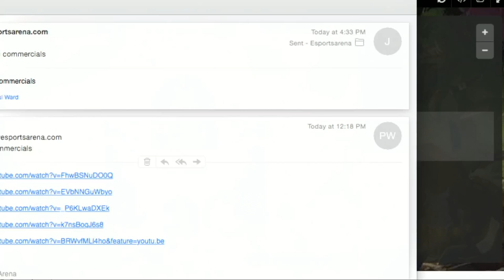Xixo vs. Astrogation - $25k Hearthstone Invitational Semifinals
Semifinals of the $25k Hearthstone Invitational at eSports Arena, hosted by Brian Kibler, with Kibler and Dart casting.